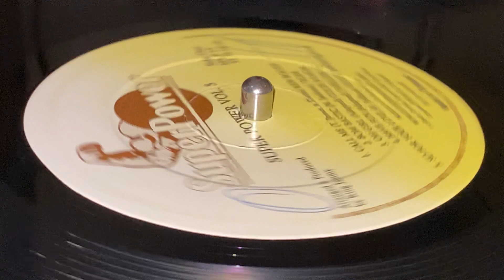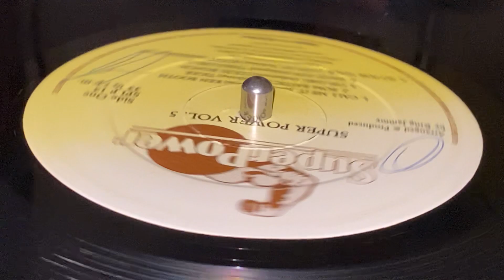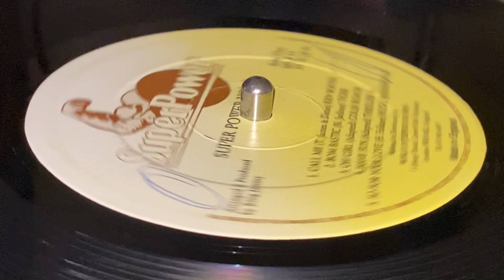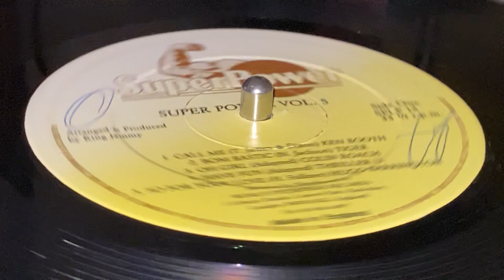TIGER ~ Bom Bastic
Prod & Arr : King Jammy ~ SUPER POWER ~ LP (Super Star Hit Parade Vol. 5 - Super Power Vol. 5, Track A2) ~ 1989 ~ UK ~ Written : H. Falkner ~ This is a one drop riddim LP, on the Who She Loves Riddim ~ Mkd & Dist : World Entreprise Records ~